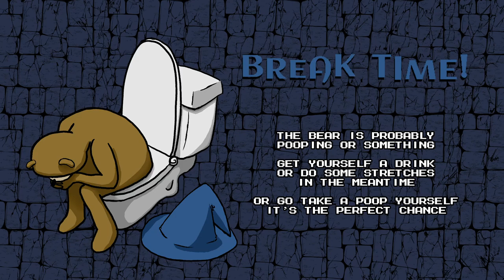【Bloodstained: Ritual of the Night】 Gonna party like it's 1986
I felt like I haven't played enough hard games lately, so I set out to do just that.
After running a poll on my discord server, I decided to play 1986 mode for some good old classic-vania action!

This is a stream VOD from Twitch.

I am The Bear Wizard that plays video games on the internet. I generally stream for my own personal enjoyment, but if you enjoy watching that's cool too.

Original Wizard Bear art and stream thumbnails are all made by me (aside from background art used in thumbnails)